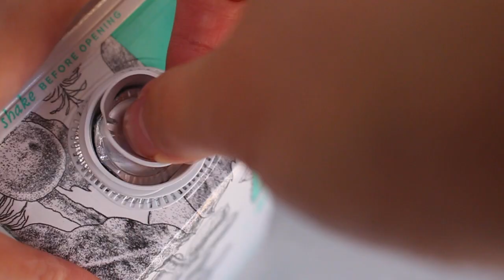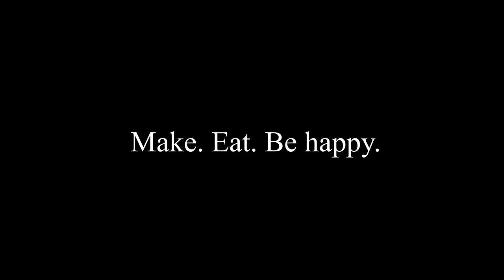Vanilla Bean Macadamia Milk Panna Cotta (ode to Milkadamia) - no gelatin, gluten free, easy, vegan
This recipe is my ode to the most wonderful milk I've ever tasted - Milkadamia which is made with creamy macadamias from Jindilli Farms. No this is not a sponsored video I just reallllly love their milk!
That's why I thought to use it in a panna cotta flavoured simply with vanilla beans, this way the deliciousness of Milkadamia is kept in the spotlight :)

• No bake
• No fuss
• Dairy-free
• Egg-free
• Gluten-free
• Gelatin-free
You make me so happy I appreciate each and every one of you!

Macadamia Panna Cotta Recipe
Ingredients:
(makes 4-6)

• 600g Macadamia milk // 2 ½ cup
• 80g Sugar // ⅓ cup
• 15g Cornstarch // 2 tbs
• 1.5g Agar powder// ¾ tsp
• 1 Vanilla pod // 1 tbs Vanilla extract

Pssst I post my cooking trials, mishaps, and successes on Instagram and Facebook!
Follow these adventures on @cheer.seeds
(Recipes can be requested on those accounts)